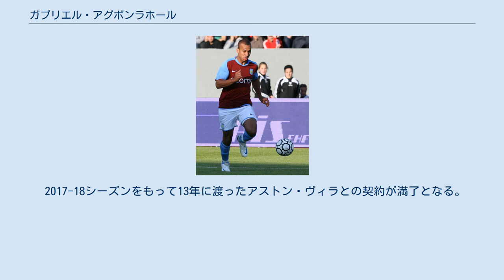ガブリエル・アグボンラホール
ガブリエル・アグボンラホール（Gabriel Agbonlahor、1986年10月13日 - ）は、イングランド・バーミンガム出身の元サッカー選手。
 ナイジェリア人の父親とスコットランド人の母親の国籍であり、ナイジェリア代表とスコットランド代表でプレーする資格を持つが、出生地であるイングランド代表入りを選択した。
 ユース時代から持ち味である足の速さに注目が集まり、ワトフォードFCとシェフィールド・ウェンズデイFCにレンタル移籍。
2005-06シーズン、リザーブで11試合出場 (2試合途中出場) で13得点を記録する。
トップチームでは2試合出場、無得点の成績を残して、急遽アストン・ヴィラに引き戻され、すぐさま第26節のエヴァートン戦でプレミアリーグデビュー。
同試合で初ゴールを決める。
 2006-07シーズン、新たに就任した監督マーティン・オニールによって本来のセンターフォワードではなく、右ウイングで起用される。
不慣れなポジションながら着実に得点を重ね、プレミアリーグ上位4チームから得点を奪う活躍を見せた。
オニール曰く「ウイングでの経験を重ねることで、センターフォワードの理解が深まった」とのこと。
2007年1月、冬のマーケットでオリンピック・リヨンからヨン・カリュー、ワトフォードFCからアシュリー・ヤングが入団し3トップを形成。
カリューが欠場の際はセンターフォワードとして出場し、シーズン通算10ゴールを記録した。
 2015-16シーズンは、チームが降格したが、その夜に友人と2人の女性ファンとホテルの一室に入室し、飲酒と笑気ガス使用でドンチャン騒ぎをしていたをしていたことが報じられ、大きな批判を受けた。
 2017-18シーズンをもって13年に渡ったアストン・ヴィラとの契約が満了となる。